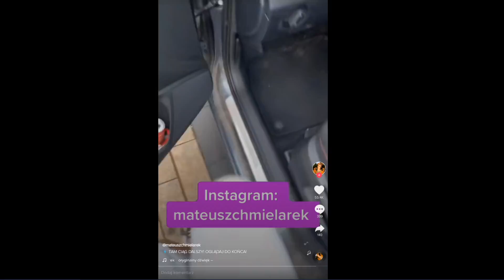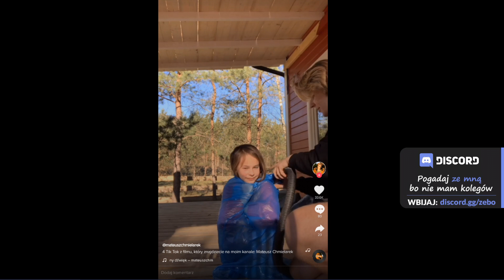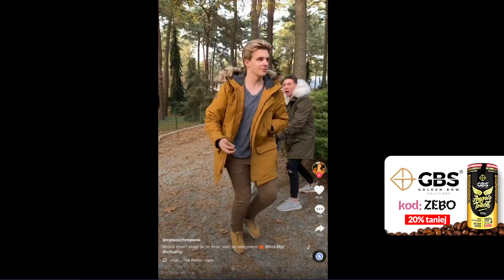TIKTOKI MATEUSZA CHMILERAKA xD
20% ZNIŻKI z KODEM: ZEBO

Ten kanał jest stworzony by bawić ludzi i zazwyczaj koncentruje się na żartach o tym co ludzie robią, a nie o poszczególnej osobie. Moje filmy nie mają na celu hejtowania innych osób lecz pragnę sprawić uśmiech na twarzach moich widzów. Nie bierzcie na poważnie wszystkiego co mówię w filmach, ponieważ często jest to sarkazm. Takie już mam poczucie humoru :)